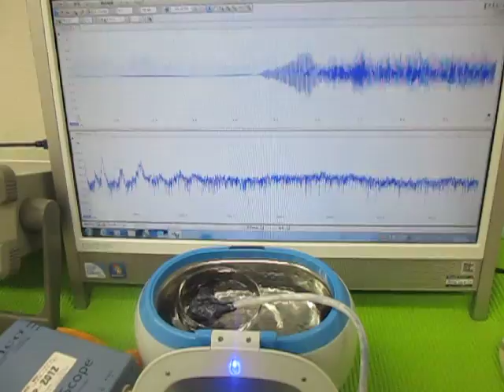オリジナル超音波システムの開発技術 （超音波システム研究所 ultrasonic-labo）